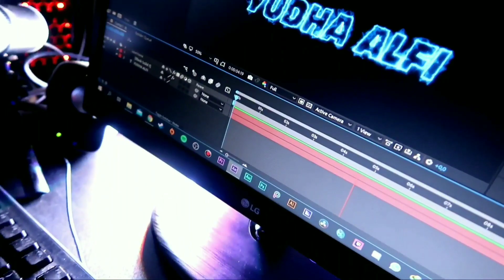META HYPER KARINA MAGIC CHESS BUILD TERKUAT ! COMBO MAGIC CHESS MOBILE LEGENDS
Kalian bisa coba combo ini dengan karakter gameplay kalian sendiri ya brader, karna beda gameplay berbeda juga dari rollan, item yang didapat, combo dari lawan kita juga pastinya berbeda, jadi selalu sesuaikan kondisi dan positioning hero juga sesuaikan dengan combo yang kita lawan ya bray,

Makasih banyak sudah nonton videonya, semoga video ini bermanfaat dan menghibur, jangan lupa makan and stay safe everyone 👍

Oke brader,, support terus channel yudha alfi, kalian bisa SUBCRIBE, like, comment dan share video ini ke sosial media kalian, agar channel ini semakin berkembang dan bisa terus menghibur kalian semua, terima kasih 🙏